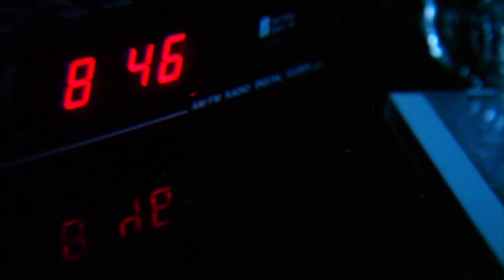.STENDAL - MICROGRAMA (Video oficial)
Video producido por Puntostendal en colaboración con
DEMSKY, BOFKID, TELECLIP y StereochipRecords .

Agradecimientos especiales a todos nuestros amigos que pese a la cuarentena pudieron participar con nosotros, compartiendo un poco de su tiempo y esfuerzo.

Deseando mucha salud y paz en estos momentos junto a sus seres queridos, esperando que podamos salir de esta situación pronto.

LETRA:

Ya ves
Que cuando quieras vuelvo a caer
Ignoras que aun hay algo que
Yo pueda conocer
Si mi alma está atada a tus pies

Convencete
Se que hay hay algo que no deba responder
Y es, que no es falta de atracción
Si no la tensión que siento al contenerme aquí.

Pues tal vez en algún día podría ser lo que no fue
Si no hay nada que nos deba detener
Tal vez lo pueda ser.

No quieres descifrar lo que hay en ti
Ni tampoco lo que yo siento por ti
Pues cuando imagino
Que al fin lo vivimos
Lo puedo ver pero se
Que tal vez
En algún día podrá ser lo que no fue
Si no hay nada que nos pueda contener
Tal vez lo pueda ser hoy.
Hoy, hoy...

Escucha este sencillo y toda nuestra música en

Management & Booking